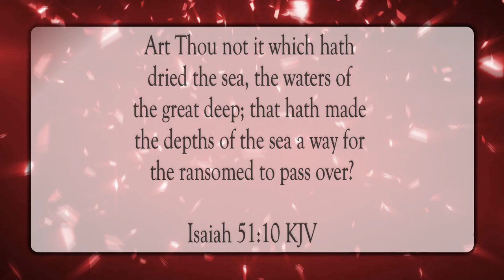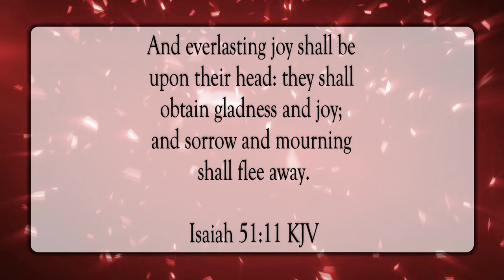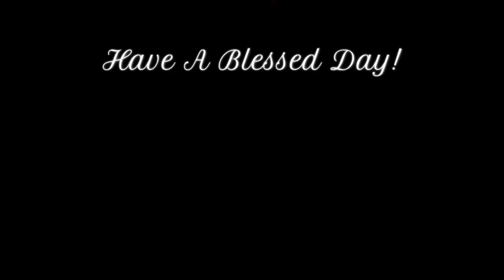The Redeemed of the Lord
Scripture of the Day! The redeemed of the Lord!